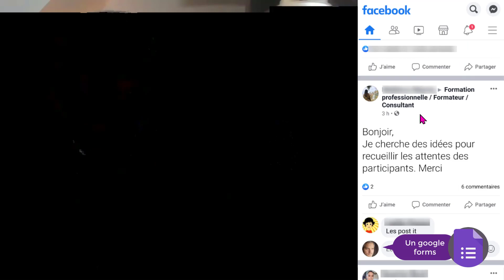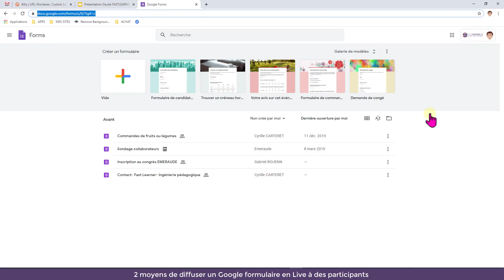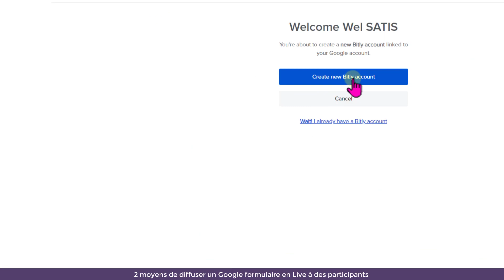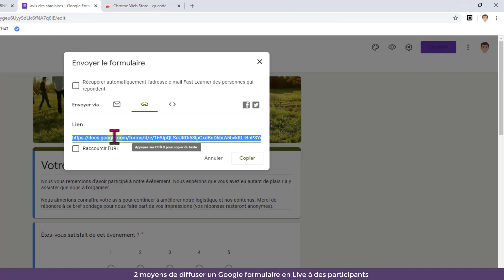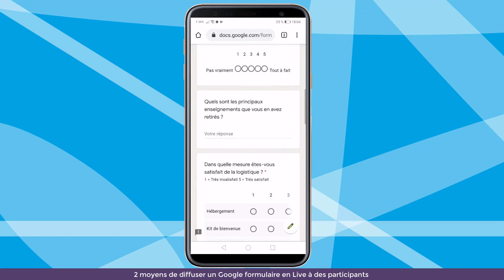💥FORMS💥 2 moyens de partager un formulaire en live a des participants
👉Je partage avec vous ⭐2 moyens de partager un formulaire en live a des participants⭐

👉BIENVENUE à la G SUITE ACADEMY de FASTLEARNER

Je suis un chasseur de clic, un dresseur de souris et un dompteur de clavier, ici pour combattre avec vous le temps qui passe.

Sur cette chaîne, je partage avec vous des astuces de productivité pour être efficace avec les applications Google, comme GMAIL, AGENDA, DRIVE, DOCUMENT, SHEETS, SLIDES, FORMS, CHROME.

👉FRÉQUENCE DES ASTUCES  de la G SUITE ACADEMY  by FASTLEARNER

👉 CONTACTER FASTLEARNER :
Vous voulez en savoir plus sur mon offre de formation à G SUITE (Présentiel, Classe Virtuelle ou Tutoriel)
Contactez moi :

Lien de l'extension Chrome pour générer des codes facilement

👉MES PLAYLISTS GOOGLE - GSUITE ACADEMY

👉COMMENT DISCUTER AVEC MOI ?